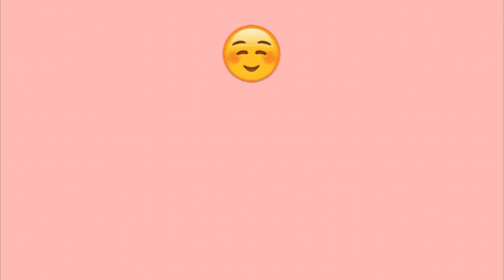grupo orações dos salmos oficial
venham encontrar a paz através das orações dos salmos
salmos de reflexão e prósperidades

E o que significa o salmo 50?.
Vejamos:
Ninguém é capaz de fazer obras boas suficientes para merecer a vida eterna, pois todas as boas ações do homem não podem comparar com a gravidade do seu pecado contra o Senhor. A nossa única esperança se encontra na graça de um Deus que nos ama e deseja nos salvar, apesar dos crimes que cometemos contra o Senhor.

O que o Salmo 50 quer nos ensinar?
Vejamos:.
O tema central do Salmo 50 é a adoração verdadeira a Deus, o legítimo louvor ao Senhor, o louvor que Lhe é agradável.

- Atenção:  A Narração Deste Video Foi Feita Com ( IA )
Ative as notificações agora mesmo porque temos Videos semanais chegando nos próximos dias, e não quero que vocês perca nenhum video.